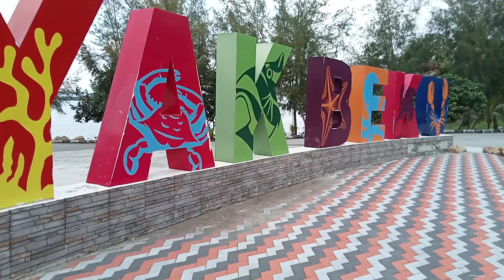Pantai Minyak Beku Batu Pahat Johor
manusia dan alam adalah makhluk ciptaan Allah yang Maha Esa